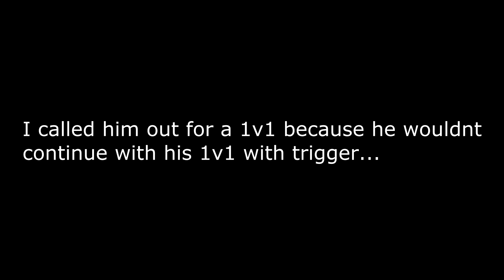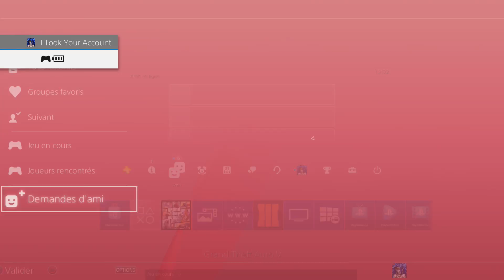STICKING UP FOR A FRIEND! | Part 1/2 | GTA Online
-Primary PSN: MOTMUS_YT
    -Secondary PSN: Motmus